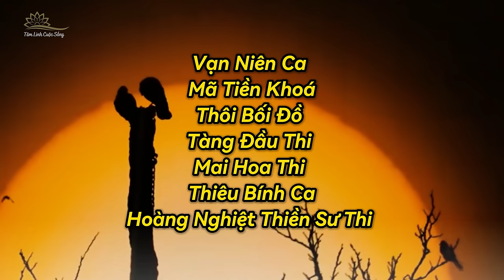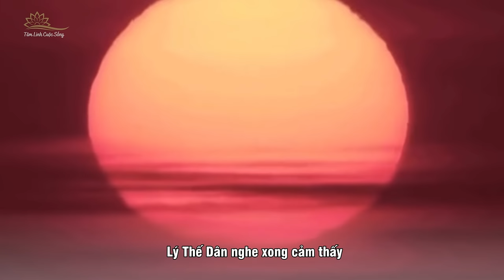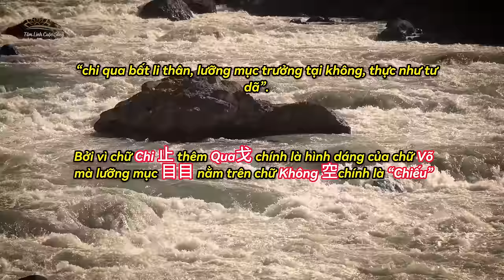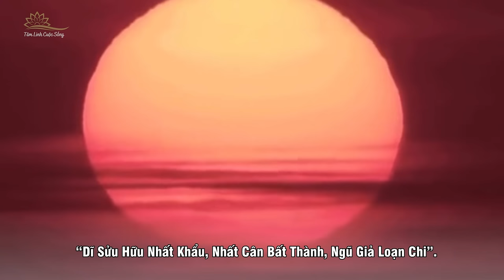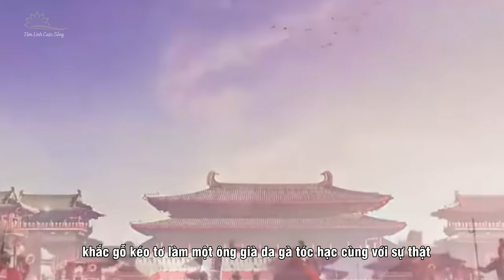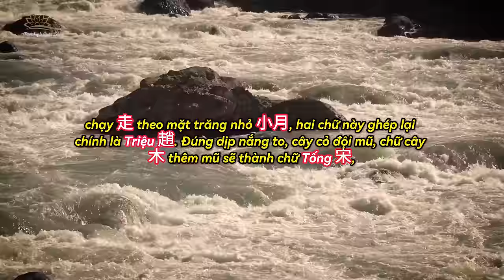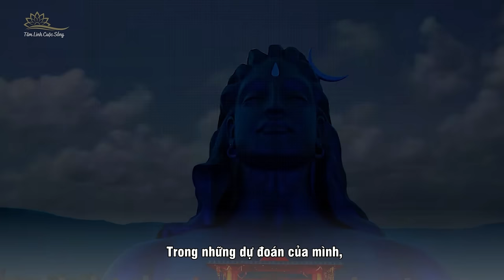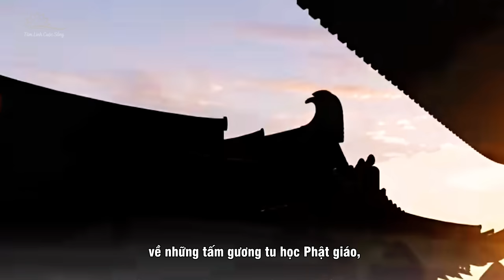Tiên Tri Của Lý Thuần Phong Về Kết Cục Của Loài Người Sau Ngày Tận Thế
Câu trả lời cuối cùng của Lý Thuần Phong về ngày tận thế của loài người  sẽ khiến chúng ta cảm thấy giật mình. Khi đó, ông đáp rằng văn minh nhân loại vẫn sẽ hồi phục, chỉ là lúc đó “thiên hạ hữu tam nhật, địa vô nhất thạch”, tức là trên trời có ba mặt trời nhưng trên Trái Đất lại không có một hòn đá nào. Có người cho rằng câu này có thể là gợi ý rằng trong tương lai sẽ có một sự kiện lớn xảy ra với Trái Đất khiến con người không thể sinh sống mà chỉ có thể di cư vào không gian vũ trụ. Trong tương lai, con người sẽ tiếp tục những thăng trầm, có thời kỳ hòa bình thịnh vượng, có thời kỳ hỗn loạn tái diễn. Ứng với thời hiện đại có phải chúng ta đang ở trong giai đoạn bắt đầu cho những ngày tận thế.
     Mời các bạn đón xem thêm nhiều video về những tấm gương tu học Phật giáo, sự kiện tâm linh bí ẩn và những lời tiên tri hấp dẫn từ TLCS vào 8 giờ tối mỗi ngày. Cảm ơn mọi người đã quan tâm theo dõi, chúc bình an đến tất cả các bạn.